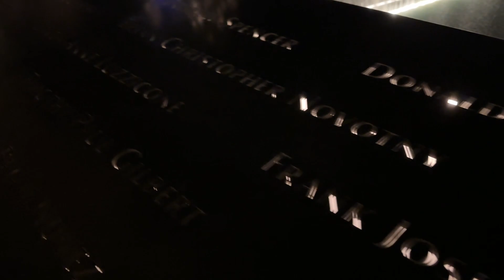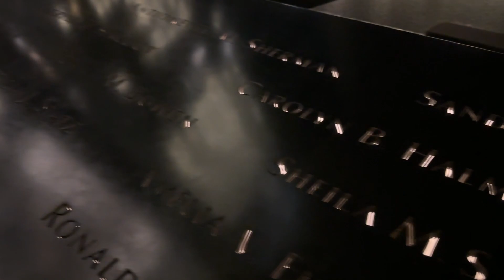National September 11 Memorial | 9/11 Memorial, New York City